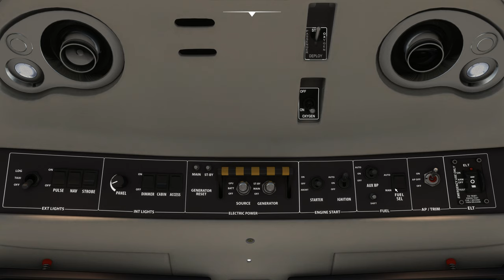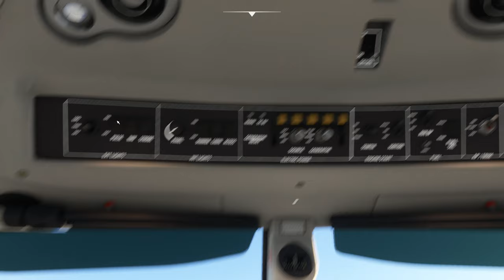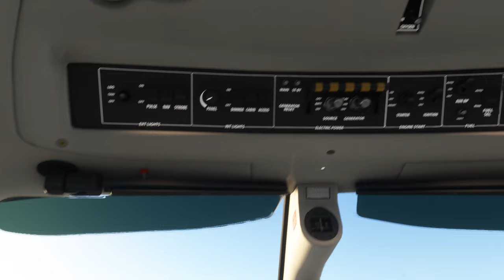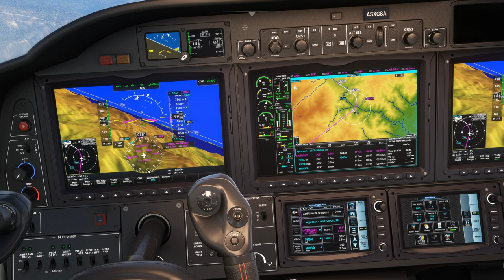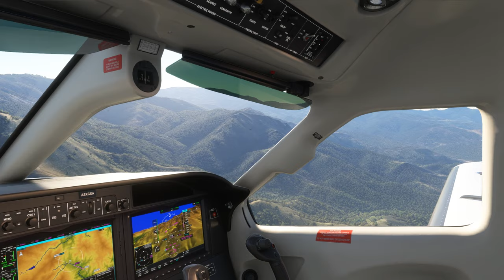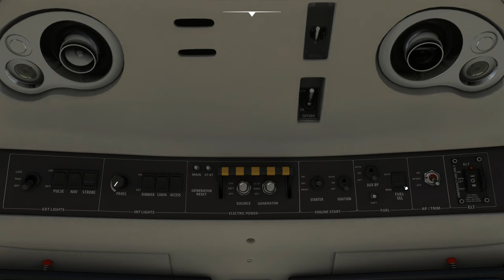Survol de la Corse avec météo réelle et trafic entre Ajaccio et Corte LFKJ LFKT TBM 930 2K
Survol de la Corse avec météo réelle et trafic entre Ajaccio et Corte LFKJ LFKT